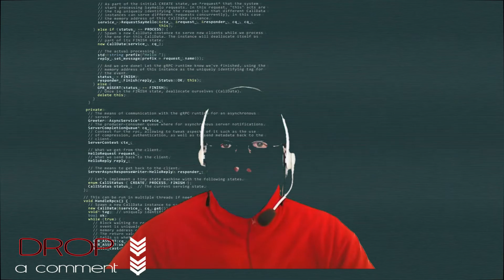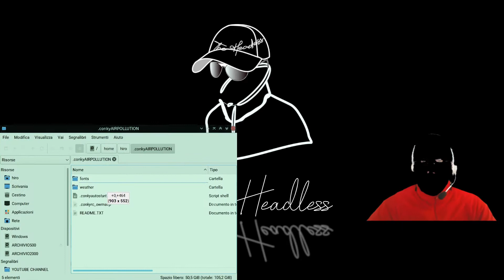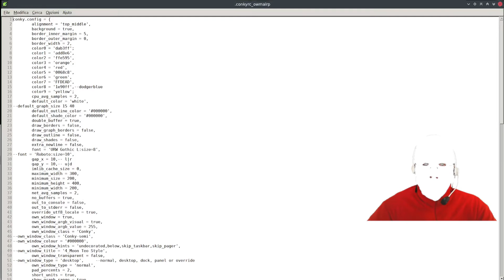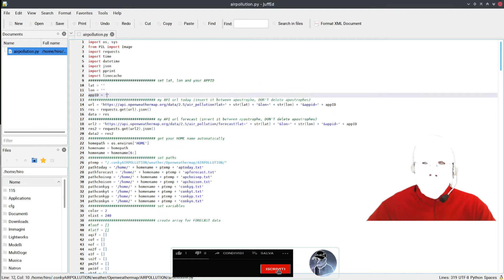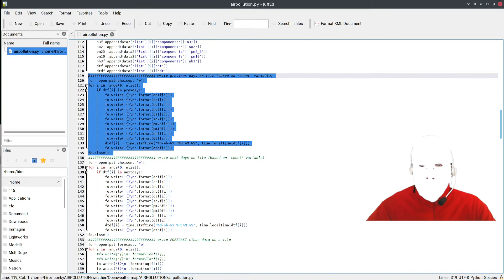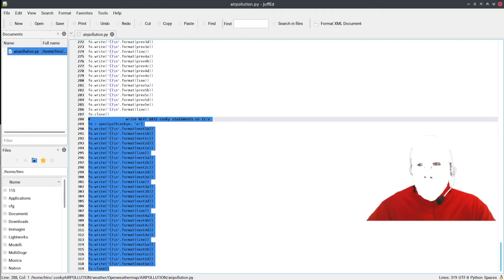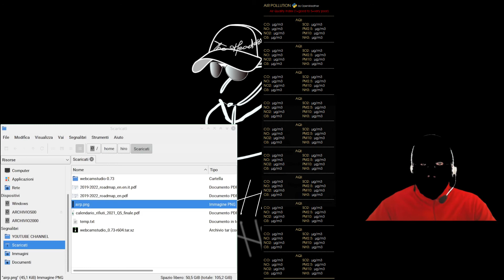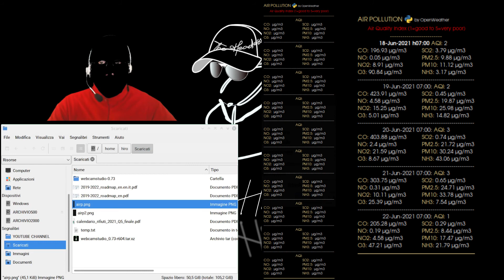CONKY WEATHER - Openweather AIR POLLUTION *ENG SUB*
In questo video vediamo l'API di OpenWeather per l'inquinamento atmosferico.

ENG
Premise: I am NOT an expert in Linux, NOR in Conky and NOR in Python.
In this video we see the OpenWeather API for the air pollution.

CREDITS